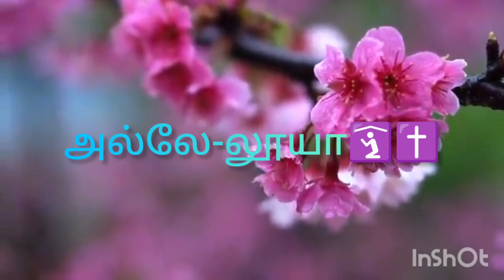காலையும் மாலையும்/Hallelujah/tamil christian song/what's app status